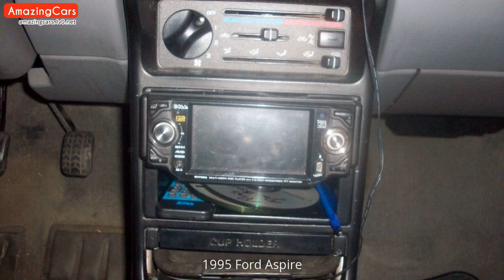1995 Ford Aspire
Carefully selected pictures of 1995 Ford Aspire. As far as I can, I have compiled the internal and external pictures of 1995 Ford Aspire for you in this video. You can also find  modified 1995 Ford Aspire pictures in this video.

1995 Ford Aspire Pictures